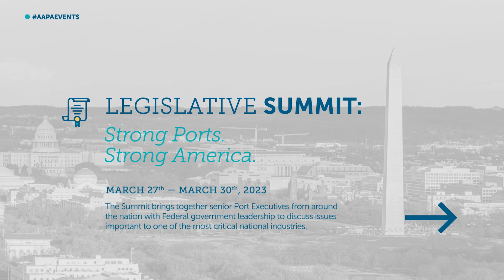AAPA Legislative Summit — Bethann Rooney speaks to port advocacy initiatives.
Bethann Rooney, Port Director, Port Authority of New York & New Jersey discusses advocacy on behalf of ports and the value of the Legislative Summit, held in Washington DC March 27-29, 2023.